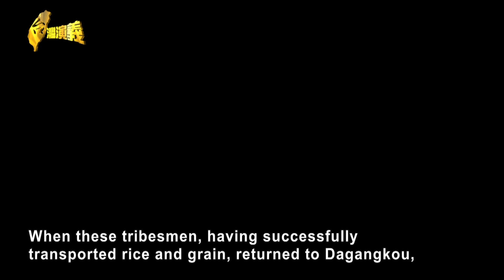【英語字幕版】省道台11線 Part2－融合景觀與文化的道路｜台灣演義 Taiwan History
台11線不僅提供絕美的海岸風景，而且沿途的居民主要是原住民，其中阿美族人口居多。如果您放慢腳步並繞道進入部落，您可以體驗當地的文化。從七月到九月是阿美族的收穫節期間。從花蓮到台東，每個部落都會舉辦自己的節慶。

台東的成功鎮是漢人首次登陸的地方，您仍可以看到清代和日治時期的建築遺跡。接下來的環節，讓我們來看看台11線的歷史和人文方面。